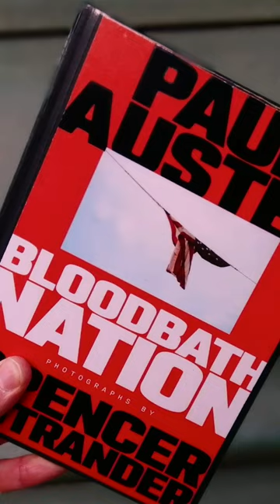Boktips: Bloodbath nation av Paul Auster og Spencer Ostrander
Synet på skytevåpen deler det amerikanske samfunnet i to. Paul Auster prøver å finne røttene til dagens situasjon, hvor 40 000 amerikanere hvert år blir skutt og drept. Lån boka Bloodbath nation på Sølvberget

Innspilt i Stavanger i februar 2023.
Medvirkende/produksjon: Åsmund Ådnøy.